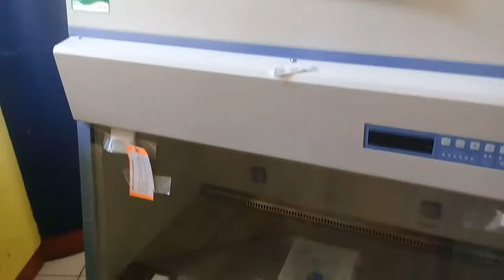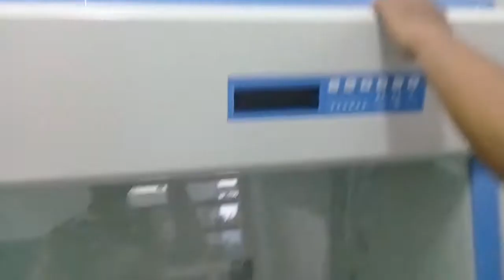VLOG 7 - CARA MEMINDAHKAN LAMINER DEPT.KIMIA FST UA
Berikut ini adalah vidio bagaimana perjuangan memindahkan dan memasang alat besar yakni laminer di lab biokim departemen kimia fakultas sainstek Unair.